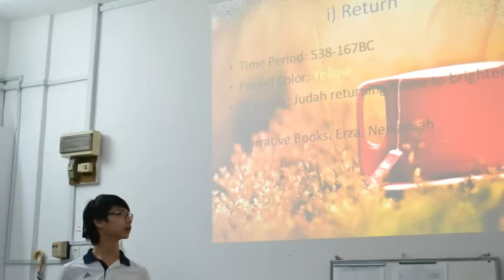New Covenant 1 & 2 BEC - Quick Journey Through The Bible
The youths and adults from New Covenant 1 and New Covenant 2 BEC attending the Jeff Cavins's 8 part Quick Journey Through The Bible program.